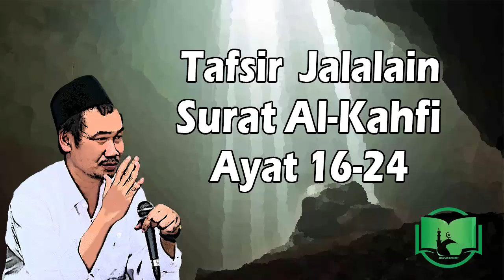Uzlah Yang Benar || Gus Baha Tafsir Al-Kahfi Ayat 16-24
Ngaji bersama K.H. Bahaudin Nur Salim mengupas tuntas Tafsir Jalalain Surat Al Kahfi Ayat 16-24.

Wassalamualaikum wr.wb.